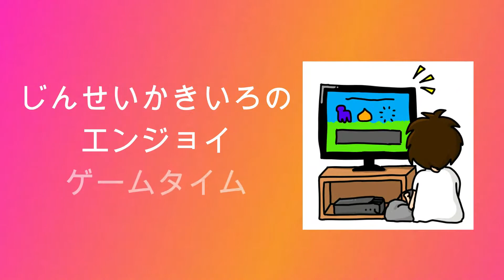【大盛りチャリ走DX】じんせいかきいろSWITCH実況プレイ、自転車アクションゲームDX2の16面をプレイ【#38】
ギャラクシーツアー「16－1」～「16－5」までプレイしています。